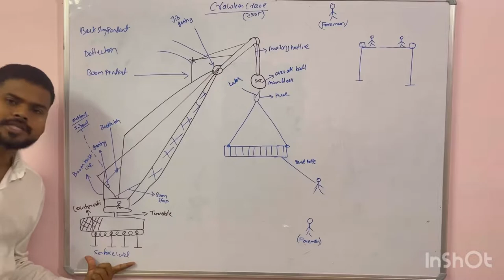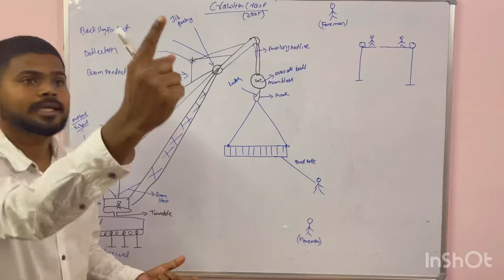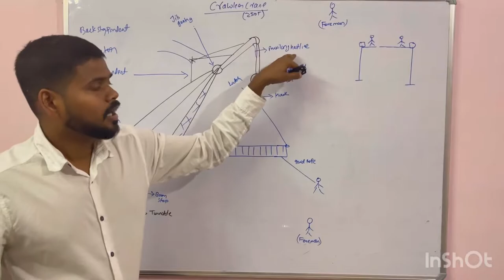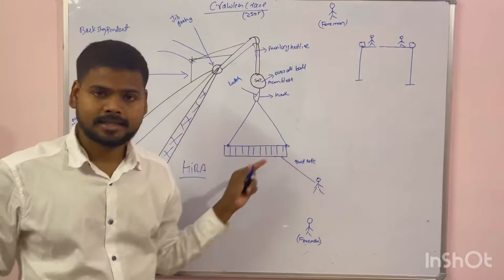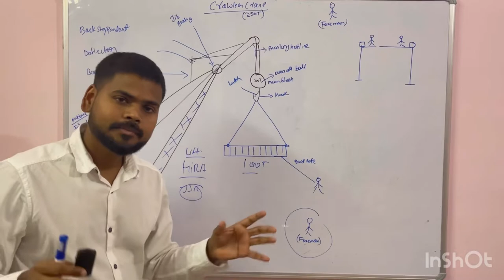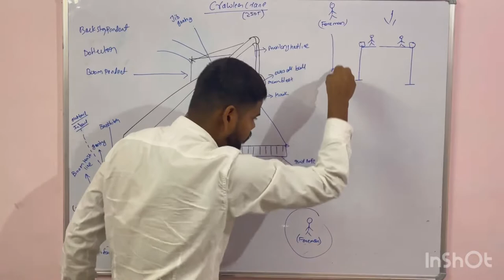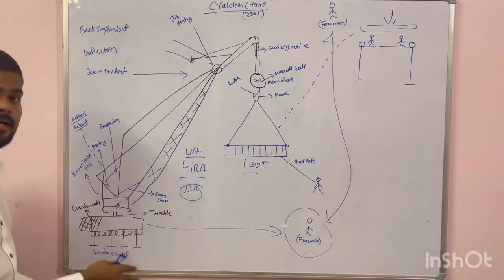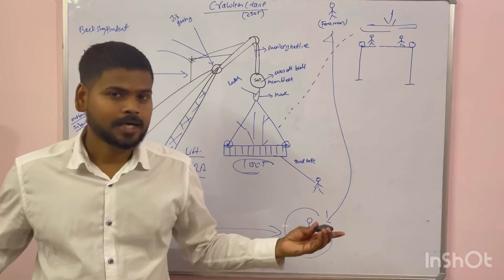Crawler Crane Safety l Complete Knowledge Of Crawler Crane l What Is Crawler Crane